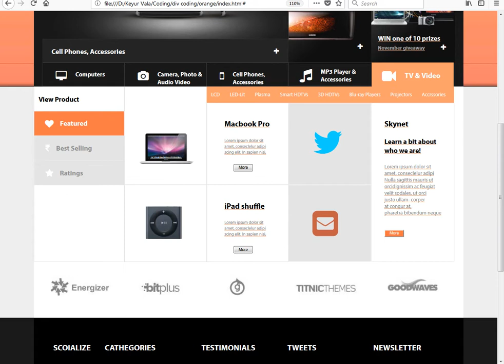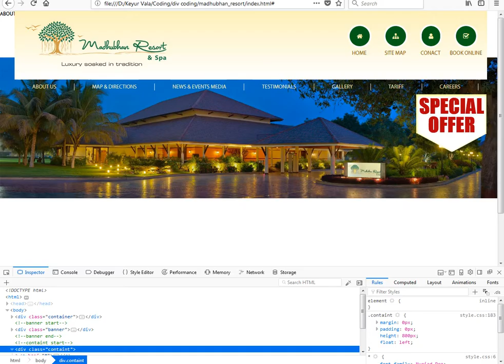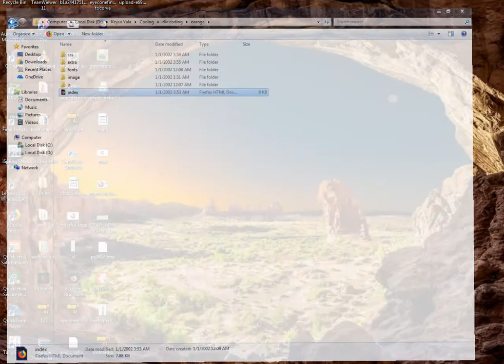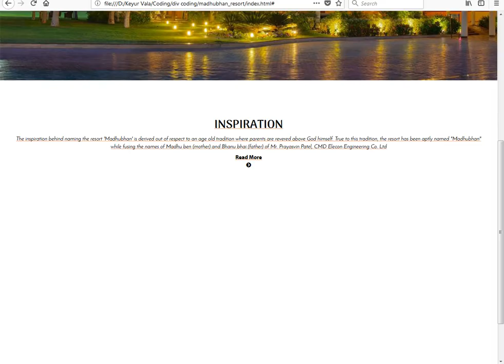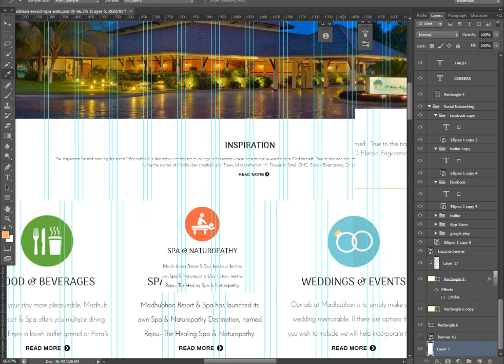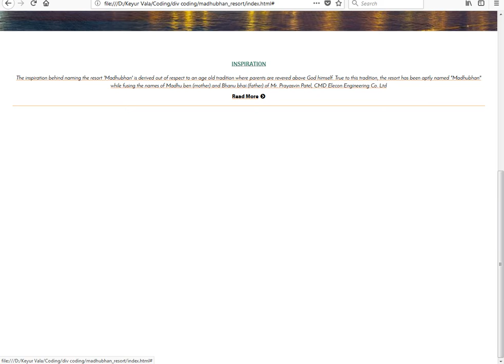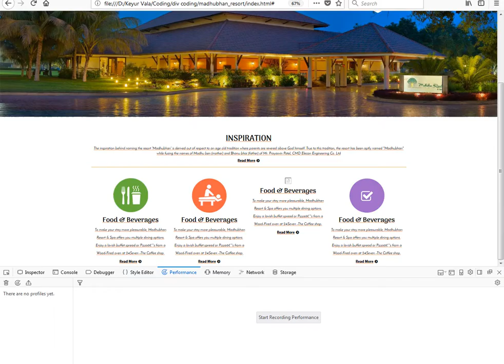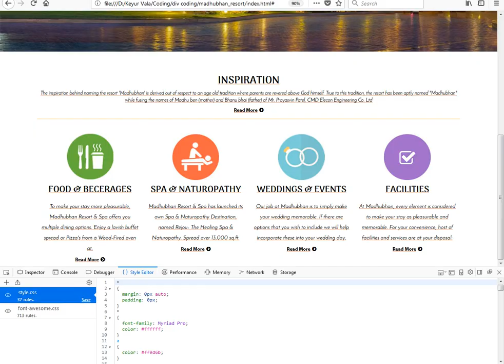04 HTML div tag Example and Tutorial using CSS coding and html div